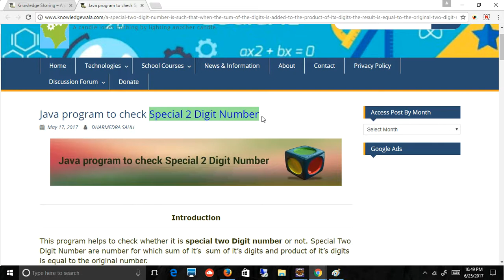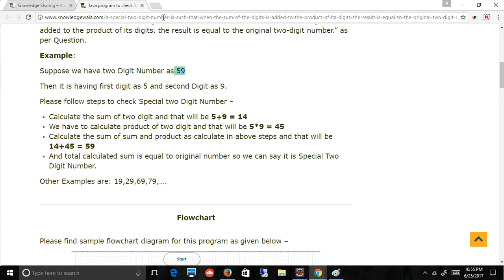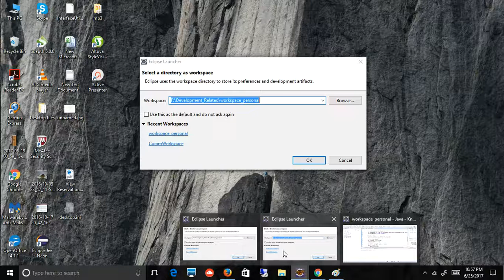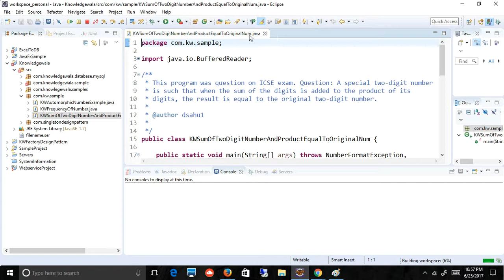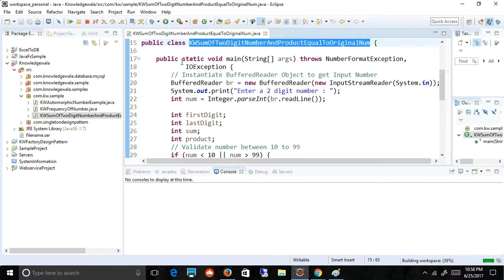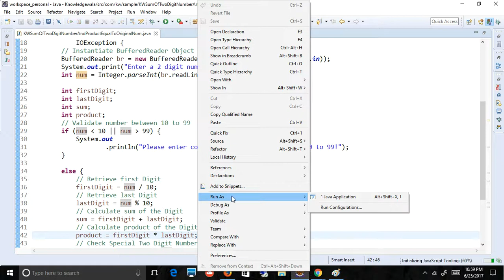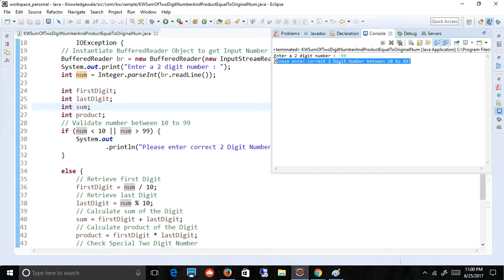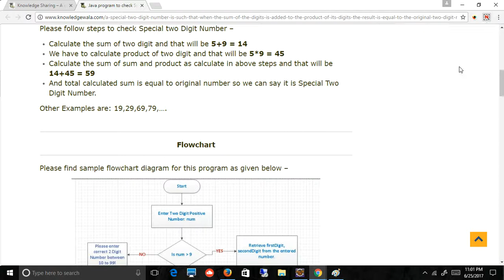Java program to check Special 2 Digit Number